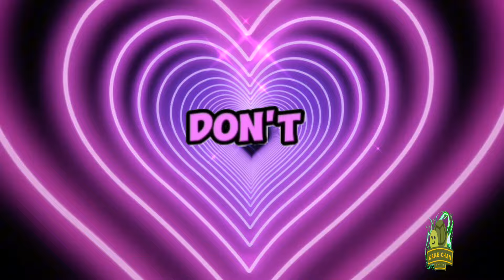Dance pop with a sexy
เพลง : Dance pop with a sexy
ศิลปิน : Dj Vodka

I know where I wanna be

your eyes spinning me around

take off cause I'm about to fly

don't know how you do it

but all I wanna do is love you boy

all I wanna do is love you want you all over me now

you all over me now yeah

I'm down for a ride yeah

don't make me stop

the tension is on fire

lifting me up

don't stop me now begging on my knees

don't let me go we are on repeat

I'm losing my ah

ah

just want you ah

ah

hmm

hmm

losing

hmm

losing you so dancing in our lives

don't worry about the sunrise

Sun's still on fire

a wild desire

I'm losing my eye eye

just want you all all all the time yeah

I want you by my side baby

I don't think that it's really too crazy

I had a good time call back

maybe I never really needed no one to save me

love the wav vou look

love the way you feel

love the way you come through and keep it real

love the feeling that you give to me

it's what I love and it's what I need

I know that I know that I want you I know

that I know that I want you

you know that you know that you want me yeah

losing losing losing my mind losing my mind